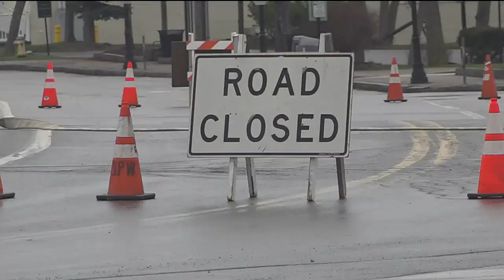Bangor Public Works install docks for warmer months ahead